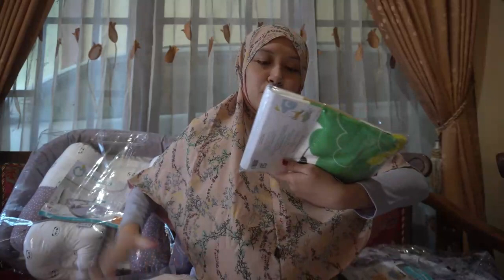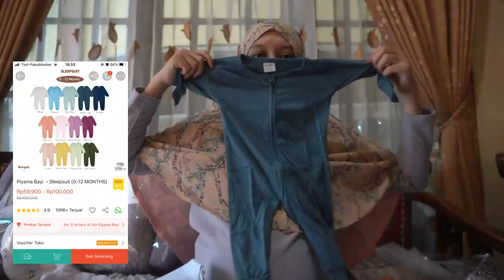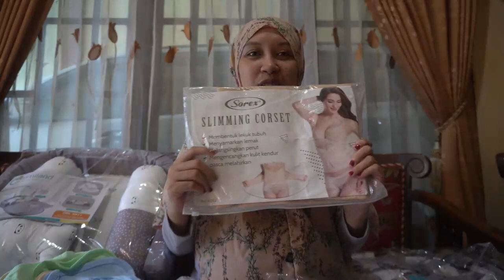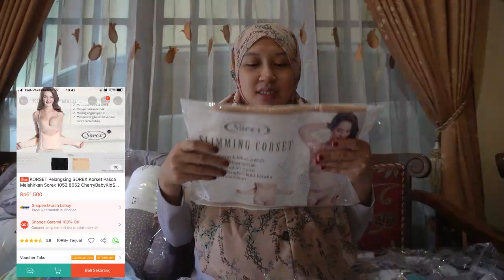PERLENGKAPAN BABY NEWBORN YANG WAJIB DIBELI (HEMAT ANTI MUBADZIR)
Perlengkapan baby new bon yang wajib di beli anti mubadzir 2021
Follow Instagram @azkyqumqum